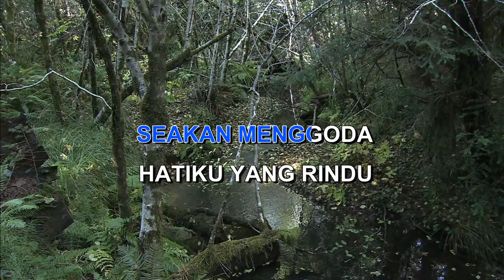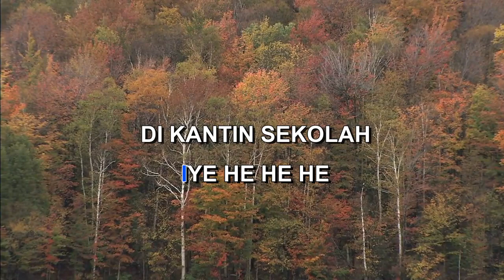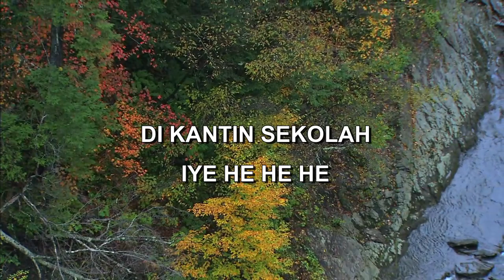KANTIN SEKOLAH DJ BAND Indonesian Malay Karaoke